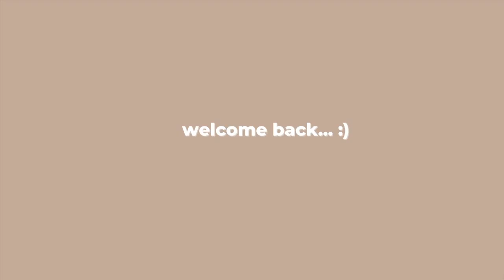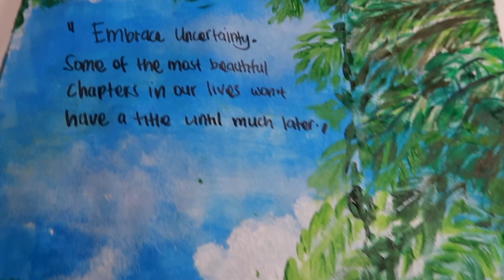art journal 7 | Embracing uncertainty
Hi friends,
I haven't been wanting to paint and I share why in this video. Maybe you can relate. :/